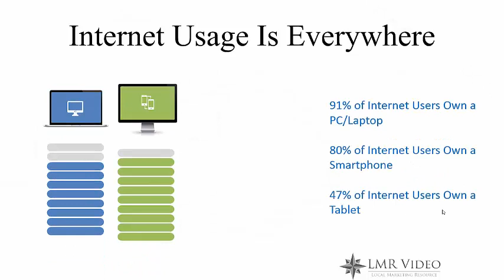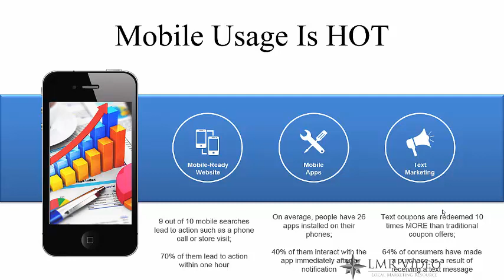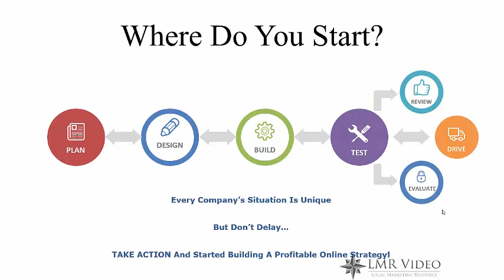Local Marketing & LMR Video Ocala Florida 34477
Local Marketing is a specialist in SEO, Animated Whiteboard and Explainer Videos, Custom Phone Apps, Even More and All tailored to your local business.

We are a digital Ocala Florida marketing  company, specialists in local video, adwords, DFY websites Google Adwords Specialist Ocala, and local video marketing, bringing in new and repeat clients to grow your business.

Our DFY Websites are Google happy, Mobile Responsive, and prewritten with converting content all about your business. It tells you viewers immediately what they need to know and how to contact you.

There isn't a more professional and inexpensive Ocala online marketing firm, with these benefits and results.

Every day people search online marketing Ocala to help their own business, but they don't know who to trust or what to do to bring in new customers.

Locating an ocala local video marketing specialist, will bring your local business credibility, trust and authority in you niche.

Ocala Local Video marketing makes you stand out and above the competition looking very professional.

We want your marketing business and we earn every bit of it.

We service Ocala Florida Marketing areas, and all surrounding areas.

Need new clients? Want to drive repeat clients back into your office, over and over?
SWe.ve solved these problems now.

Get a free quote and a free consultation.

LMR Video
Local Marketing Resource

Category
Howto & Style